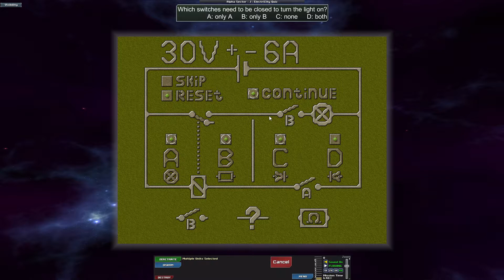Creeper World 3 Alpha Sector: J - Electricity Quiz